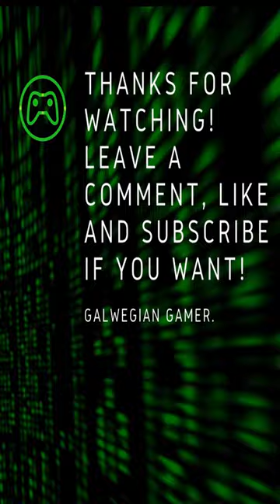My Best Ever Snipe